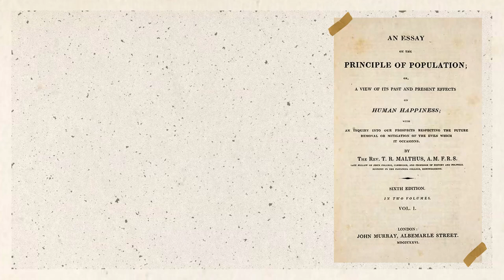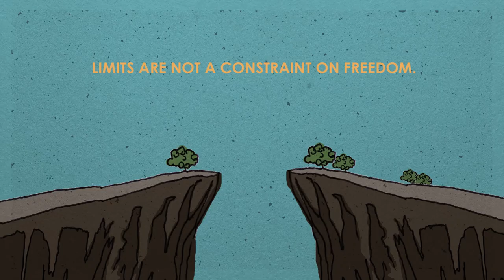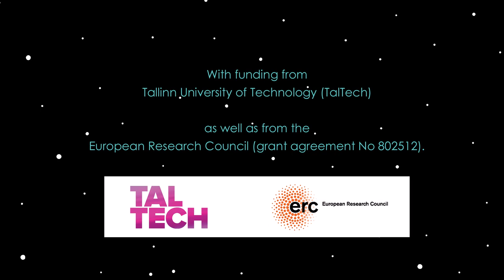Yes To Limits To Growth!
Environmentalists perceive the planet as limited the moment we are shooting out of its limits. We think of Earth as bounded - an ungenerous mother that limits growth and our desires.

Giorgos Kallis, one of the principal advocates of degrowth, argues that natural limits and limitless growth are two sides of the same coin. The spectre of limits drives the pursuit of growth. And the pursuit of growth without limits is actually leading to planetary breakdown.